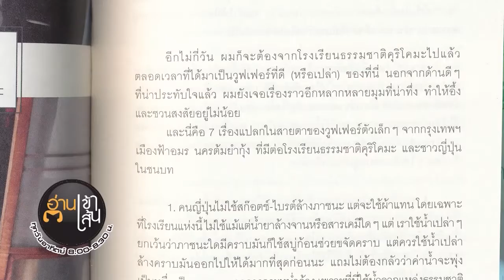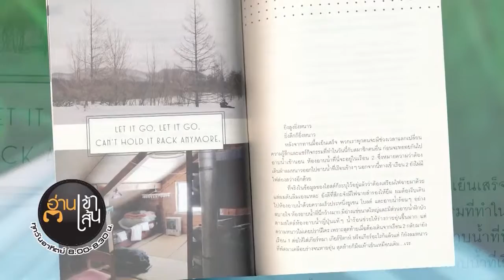Book Guide by SE-ED : อยู่ญี่ปุ่นอย่างหมาป่า : นัท ศุภวาที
"นัท-นัท ศุภวาที" ตัดสินใจลาออกจากงาน เดินทางไปใช้เวลา 88 วัน เพื่อทำความรู้จัก "ญี่ปุ่น" ผ่านจอบเสียม เครื่องตัดหญ้า และพลั่วโกยหิมะ ตามวิถีฟาร์มเมอร์ชาวญี่ปุ่น หมาป่าหนุ่มจากเมืองไทย พาเราเดินทางไปสัมผัสความเป็นญี่ปุ่นในแง่มุมที่น้อยคนนักจะได้เห็น แม้ญี่ปุ่นยังคงสุภาพ ถ่อมตัว แต่คราวนี้ กลับสลัดความเก๋ไก๋ที่คุ้นเคยทิ้งไป แล้วเปิดโอกาส    ให้ได้รู้จักกันในระดับที่เปื้อนฝุ่นมากยิ่งขึ้น ไม่ใช่แค่รายละเอียดทางข้อมูลเท่านั้นที่หมาป่าตัวนี้อเก็บมาเล่าให้ฟังอย่างออกรส แต่รายละเอียดในเชิงความรู้สึกหมาป่านัทก็เก็บมาเล่าให้ผู้อ่านอย่างเราได้สัมผัสเหมือนนั่งดูเขาทำฟาร์มไปคุยกันไป นั่นทำให้เรื่องราวตลอดเวลากว่า 3 เดือนนี้ มีทั้งสุข เศร้า เหงา ซึ้ง ผสมกลมกลืนกันอย่างน่าติดตาม

ผู้เขียน : นัท ศุภวาที